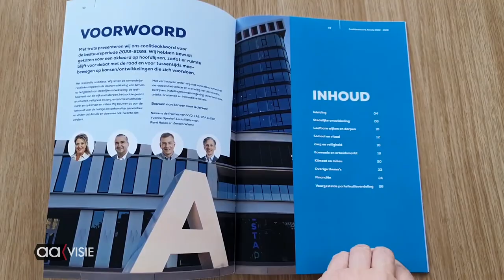Arjen Gerritsen over het nieuwe college van Almelo voor 2022-2026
Burgemeester Arjen Gerritsen van de gemeente Almelo heeft er zin in om aan de slag te gaan met het nieuwe college; 'Een nieuw begin geeft ook weer nieuwe energie en en de coalitie heeft de hand gereikt aan de raad om meer mee te denken over besluiten,' zegt Gerritsen. 'Ik bespeur het voornemen bij alle partijen om de verschillen die er zijn te overbruggen.'